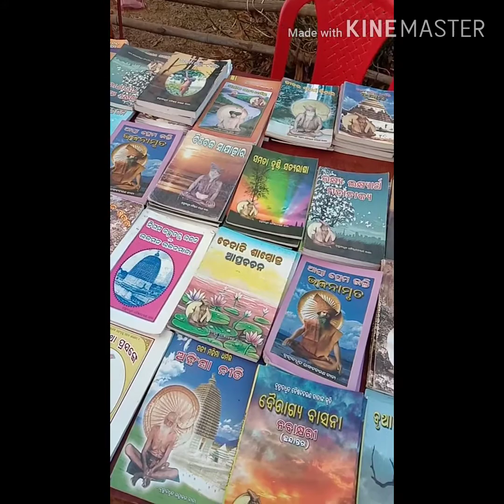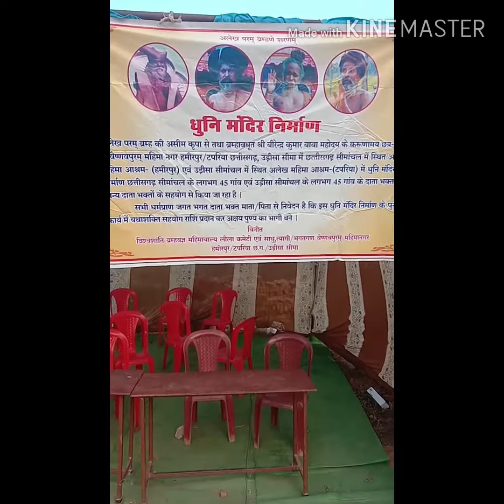Chhattisgarh& odisha bodar baba dham mela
Chhattisgarh & odisha ka mix calchar